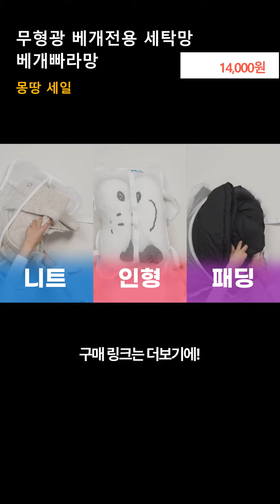실용신안 등록 베개빠라망 빠라망 무형광 베개 니트 이불 패딩 커튼 아기 세탁 빨래 세탁망 빨래망 세트(2개) B2 P2 BP1 - 솜뭉침/터짐방지/탈수중 멈춤방지, B2 소형